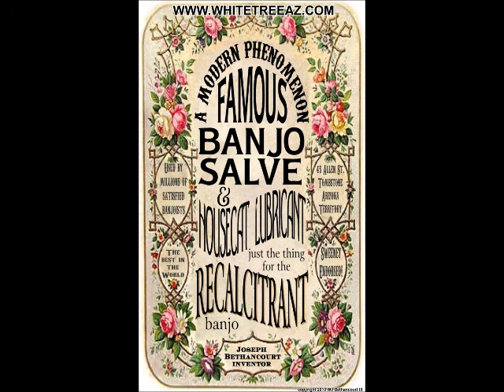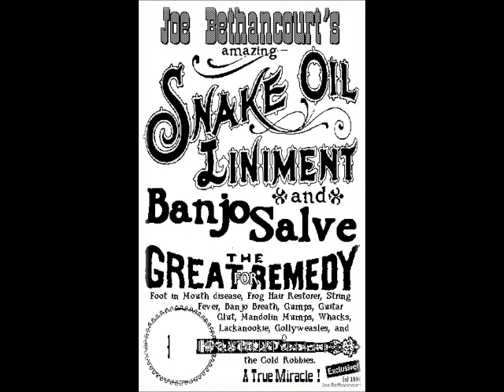Joe Bethancourt: Snake Oil & Famous Banjo Salve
Banjo salve is useful for all banjo players and serves many functions in a banjo player's life.